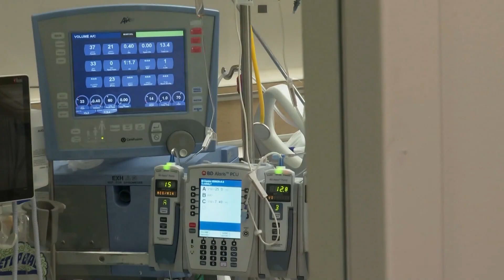German study of COVID nasal vaccine showing promise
The nasal vaccine is made with a weakened form of the coronavirus that causes COVID-19. Two doses block the virus from copying itself in the test hamsters' airways.